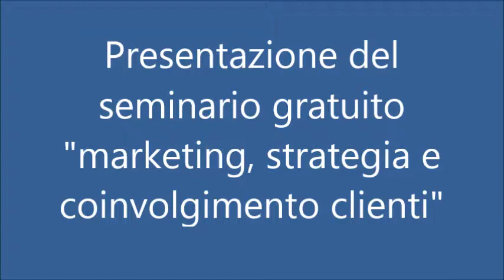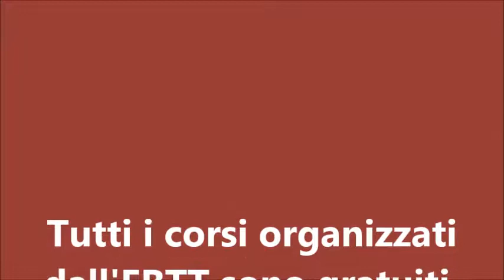Presentazione del seminario marketing, strategia e coinvolgimento clienti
Seminario gratuito sul marketing e le strategie da seguire organizzato dall'EBTT nella sede regionale di Firenze.
Presentazione del seminario e dei servizi offerti, per tutte le altre informazioni sulle attività dell'EBTT